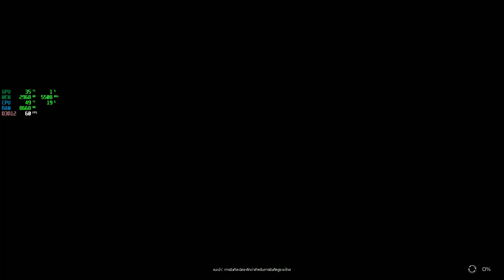Ring of Elysium 2019 09 03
-Live stream game Ring Of Elysium. Name. max-gamer
-Support  leave a follow, press like
NEW-GPU:MSI RTX™ 3090 GAMING X TRIO 24GB
NEW-CPU: Intel(R) Core(TM) i9-10900K
RAM : 32 GB bus 3200
Video Graphic Full HD